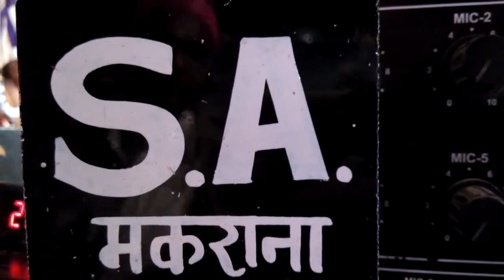QAWWAL SHAMIM NAIM AJMERI LIVE SOUND ON S.A. RADIO 09214623290 AT KAAYAD (AJMER) PROGRRAM